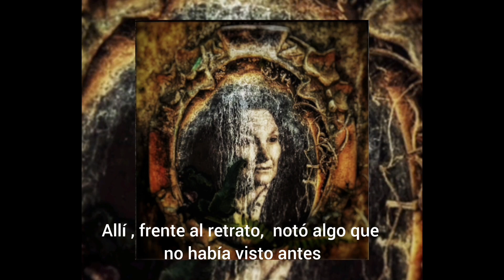🪦"LIBERARÉ TU ALMA"🪦urbex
⚰️EXPECTAMUS DOMINUM⚰️
En un rincón olvidado del Cementerio, cubierto de enredaderas y musgo, se encontraba un retrato inquietante. Era el rostro de una mujer, atrapado en un marco antiguo, su expresión tan viva que parecía seguir a los curiosos con la mirada.
Lucía, una joven exploradora, descubrió el retrato durante una visita al cementerio. Atraída por la melancolía en los ojos de la mujer, se acercó y, al tocar el marco, un escalofrío recorrió su cuerpo.
Conocés alguna historia acerca de retratos de cementerios? Hacémelo saber en la caja de los comentarios.
"Un 'like' tuyo hace la diferencia. ¡Gracias por tu apoyo!"